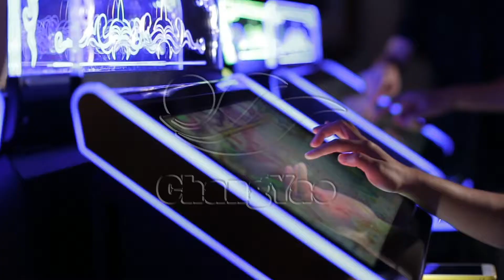Fire Kirin Online Fish Game APP One ID Play ANYWHERE ANY DEVICE ONLINE CASINO game ONLINE SLOT game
New 2020 USA Fire Kirin Online FIsh Game APP can play anywhere on mobile (Andriod, IOS ), PAD, PC, Table top.  We developed this is to solve the problem of USA market for physical fishing game table, like customs holding, high import tax, long shipment period, police always check and take the CPU, state law.
MORE Fish Table Games, Skill Games, Slot Games WAITTING FOR YOU.
Fish game heritage traditional fish table game, 4 players ID can play on one table together to enjoy exciting challenge.
IF you miss fish game table machine marketing, you can not never miss online fish game.